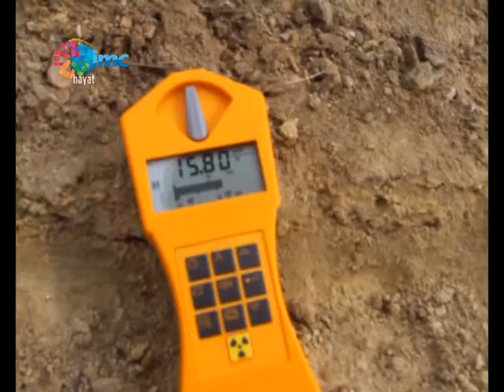Manisa'da Radyoaktif Tehlike 1/2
Dokuz Eylül Üniversitesi Çevre Mühendisliği Bölümü'nden Yrd. Doç Dr. Enver Yaser Küçükgül Manisa Köprübaşı'ndaki eski uranyum madenindeki tehlikeyi anlattı